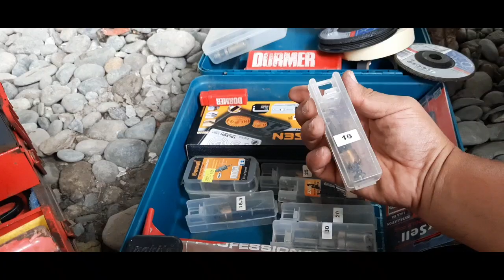Toyota Grandia GL Front Tow Hitch Cover Drilling For Better Aesthetic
I used 20mm drill as the tow hitch body is also 20mm, this makes a perfect fit when inserted and tightened.